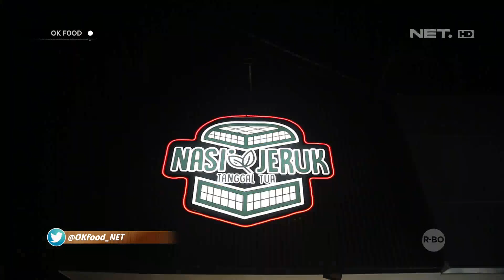Nasi Jeruk Tanggal Tua Seperti apa itu, Yuk Ikuti Kang Peppy